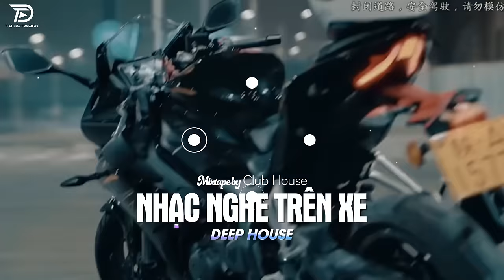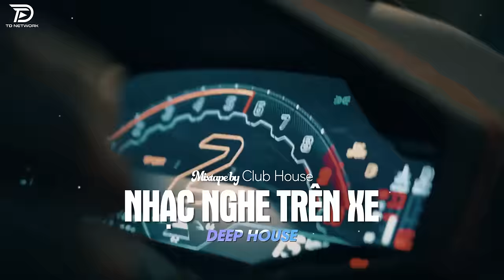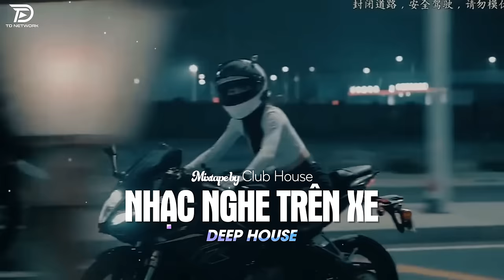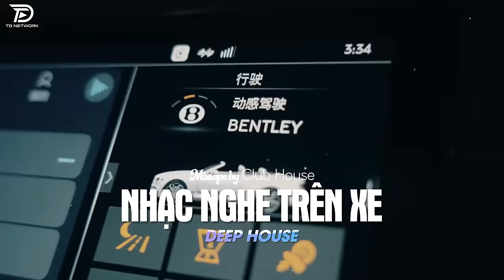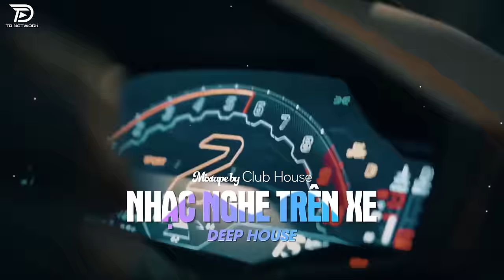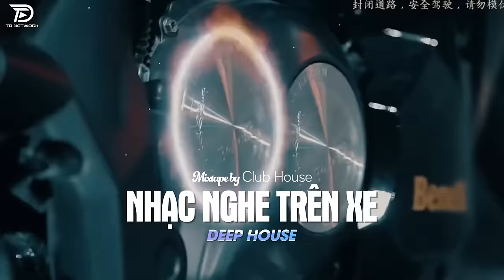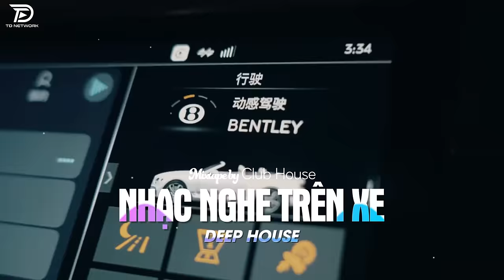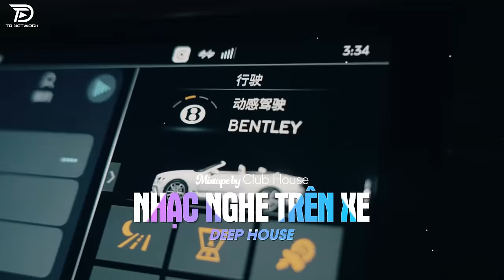NHẠC NGHE TRÊN XE - ĐỪNG LO NHÉ CÓ ANH ĐÂY | DEEP HOUSE 8X9X HOT TIKTOK HAY NHẤT